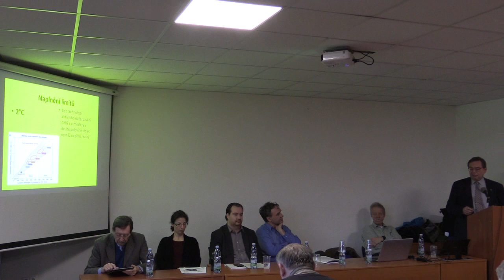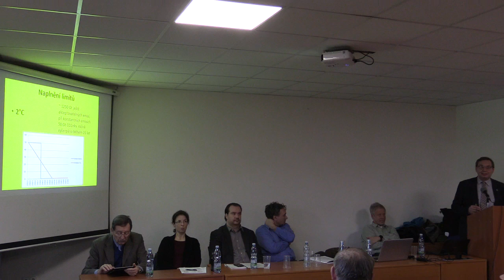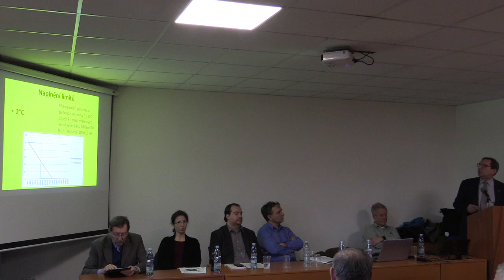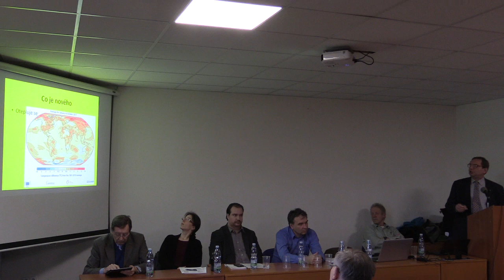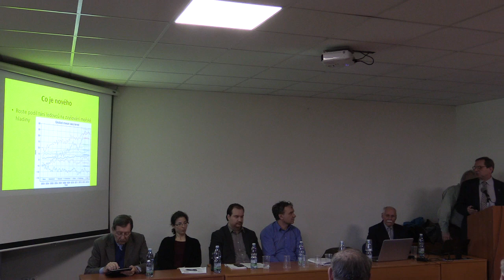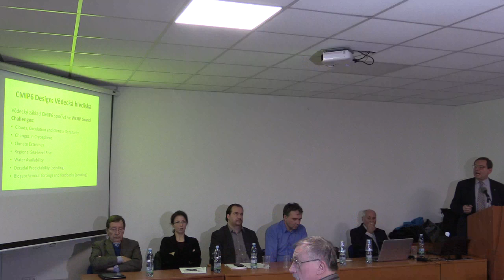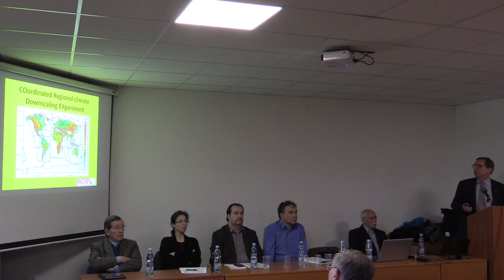Globální změna klimatu - beseda STUŽ 6. 2. 18 - dr. Halenka